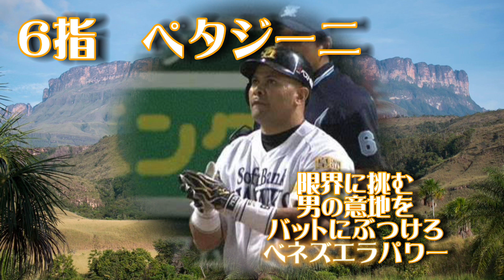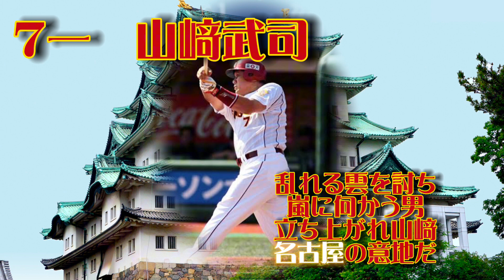【応援歌メドレー】リクエスト打線第152弾「地名が入ってる応援歌でチーム組んでみた」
リクエストありがとうございます！今日のテーマは「地名」。故郷だったり憧れたチームの場所だったり古巣だったりが入っているの応援歌って、なんだか粋で素敵ですよね。

個人的にこれの最高峰は山田潤だと思ってます。
新たな座→新座市
志→志木市
立て→立教大学※地名ではないので今回は対象外
武蔵野→武蔵野(市？)
野火→野火止

木元選手はなぜほぼ同じ歌詞の日ハム版ではなくオリックス版でリクエスト頂いたんだろうと思いましたが、道産子は地名ではなく「北海道生まれ」ということだったのですね。山田(福岡県の市)や福浦(神奈川県横浜市金沢区にある町)は苗字そのものが地名になっておりますが、これを全部やろうものならキリがなくなる上に漏れが出てきそうなので苗字は引っ掛けるのはやめました。